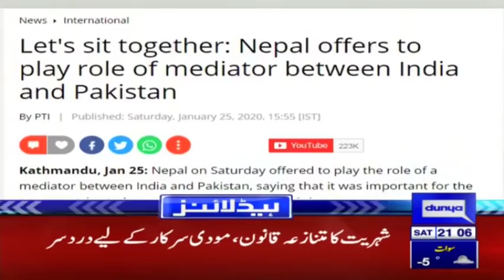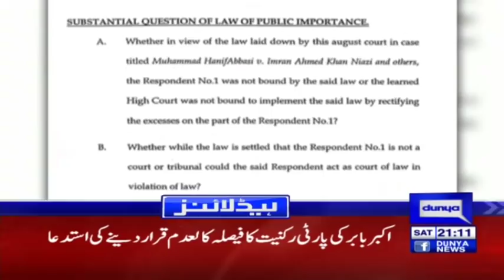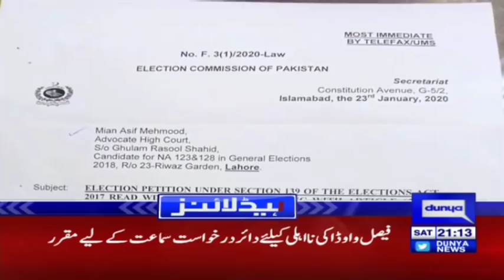Game is over for India | Headlines & Bulletin 9 PM | 25 January 2020 | Dunya News